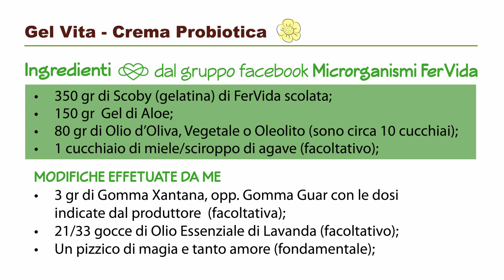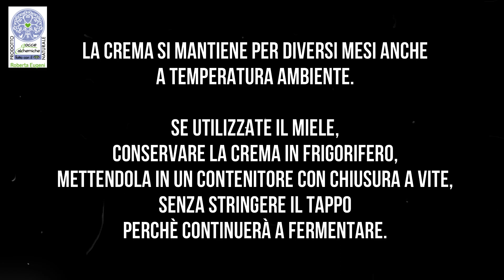GEL VITA - Crema Probiotica con Scoby di FerVida & Gel di Aloe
Questa crema probiotica, di origine naturale, è viva, ricca e nutriente.
Il vantaggio dei prodotti probiotici con l’utilizzo di FerVida è che sono adatti a tutti i tipi di epidermide, perché svolgono funzioni importantissime per tutte le problematiche cutanee.
Il Gel di Aloe contiene numerosi principi attivi, dalle proprietà cicatrizzanti, immunostimolanti, antinfiammatorie, depurative e nutritive.
Una Benedizione per la nostra pelle!!!

AVVERTENZE
Le proprietà, le indicazioni e le modalità d'uso sono tratti da libri o siti web di riferimento sull'aromaterapia, l'idrolatoterapia e la fitoterapia. Tuttavia, queste informazioni sono fornite a mero scopo informativo e non costituiscono in alcun modo informazioni mediche, né costituiscono alcuna responsabilità da parte nostra. Per qualsiasi uso a scopo terapeutico, consultare un medico.